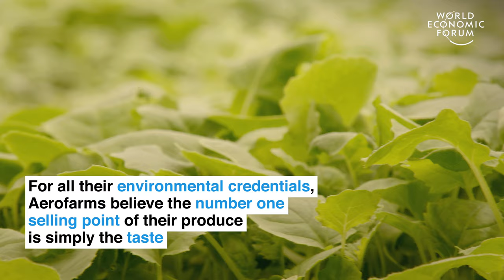What is vertical farming? And what are the benefits? | Pioneers for Our Planet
Higher yields, fresher food, smaller carbon footprint: This is the potential of vertical farming.

Read more about the inspiring pioneers finding creative solutions to climate catastrophe

About the series: Each week we’ll bring you a new video story about the people striving to restore nature and fighting climate change. In collaboration with @WWF and the team behind the Netflix documentary OurPlanet.